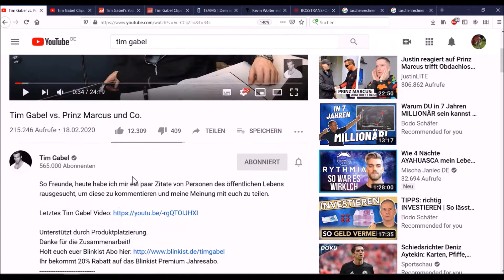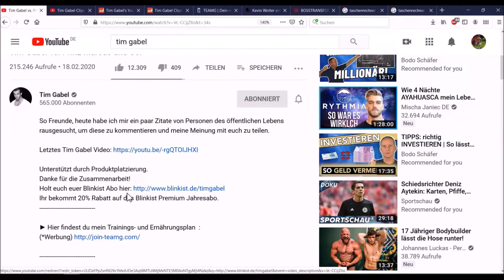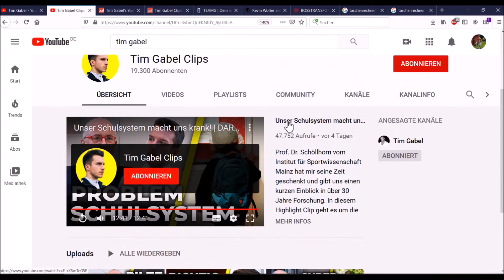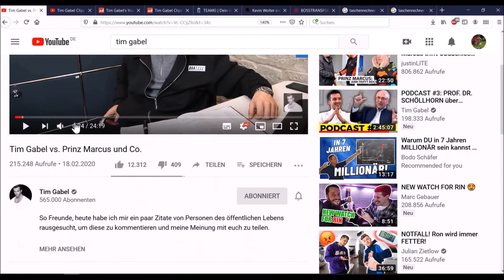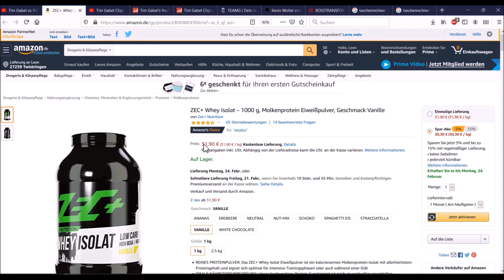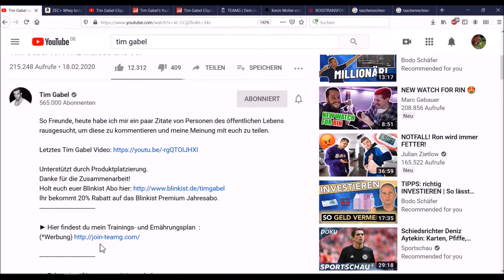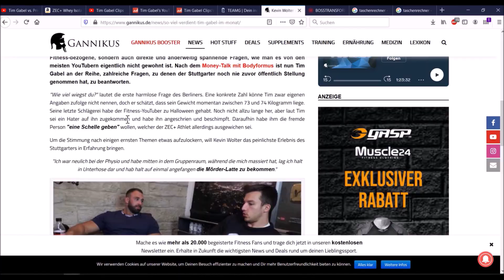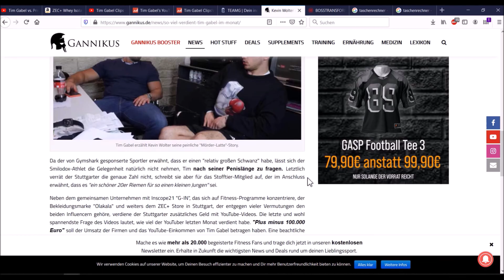Tim Gabel YouTube Einnahmen - so viel GELD💸 verdient er 🤑💰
Jetzt im Internet von zuhause aus Geld verdienen (Es ist keine Abzocke, beweg dich jetzt mal und verdiene schlau Geld, anstatt auf Youtube abzuhängen):
Geld mit dem Handy verdienen:

Meine Kamera:
Mein Whiteboard (die Tafel):
Mein Mikro:
Meine Beleuchtung:

* Mintos-Code, zum investieren, um langrfristig mehr Geld zu verdienen: YFDVO9 -- Code eingebenGrundlagen der Ernährung- mein ebook

In 12 Minuten täglich schlank & fit werden!

10 % Sparen bei Yuicery! CODE: 4FF1L14TE Auf den Link klicken & sparen!

*Die besten Mixer für Shakes, Smoothies usw:
Mixer für Superprofis
Mixer für Profis
Mixer für Fortgeschrittene
Mixer für Anfänger

*Video-Equipment:
Meine Kamera
Mein Mikro